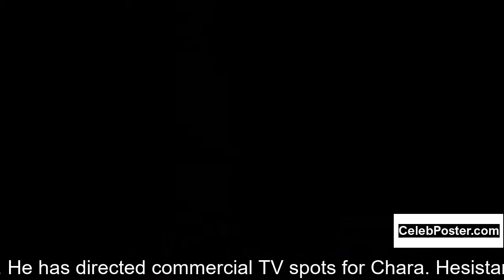Tadanobu Asano biography